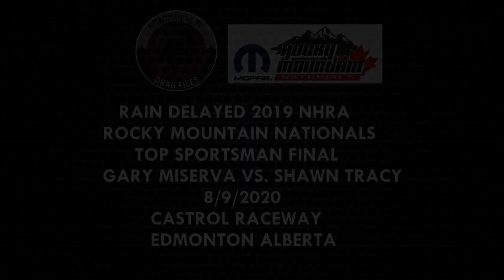Rain Delayed 2019 NHRA Rocky Mountain Nationals Top Sportsman final 2019 (8.9.20)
Got a strange one here, Gary Miserva and Shawn tracy were finalists last year on Saturday at the Rockies, the rest of sportsman action got rained out for that day. Miserva and Tracy waited until this season to run the final (1st time both were at the same race at Castrol since).So, it was contested under 1/8th mile rules. Then, the computer fouled up and they needed a rerun. Here is the whole deal here. Kept the camera running so enjoy track announcer Rome Awde on the call. (KN)

TinyURL.com/DragFiles